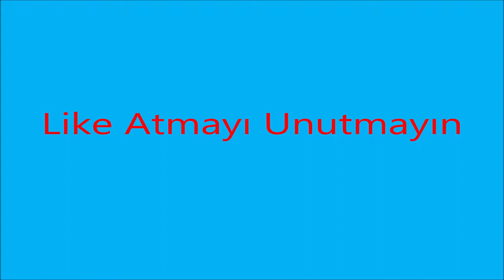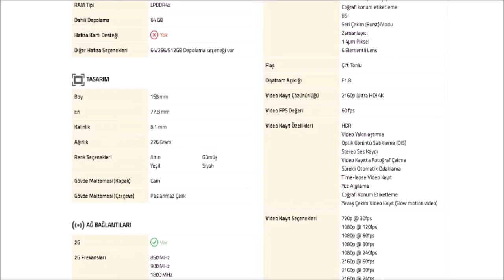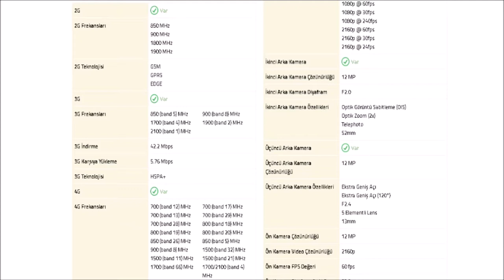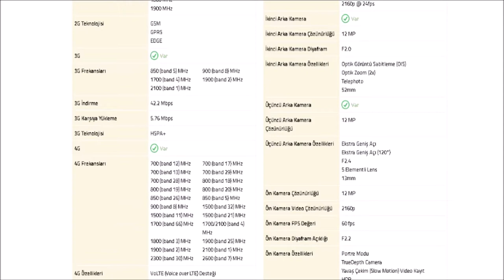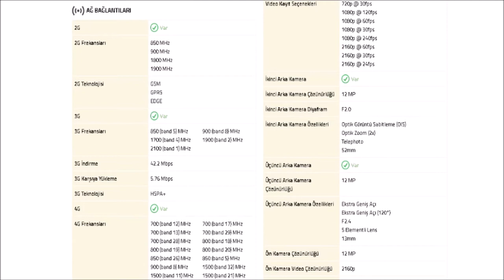Apple iPhone 11 Pro Max İnceleme